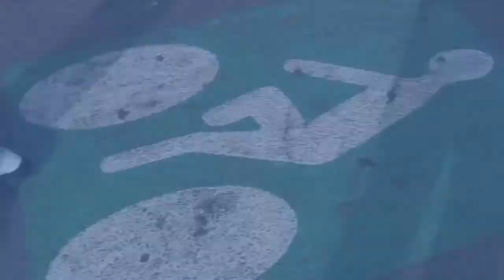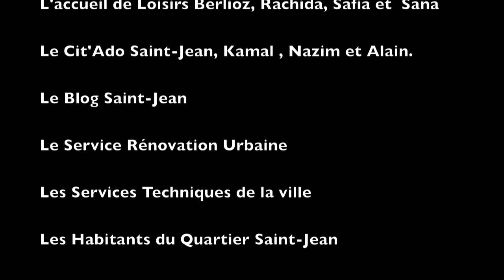Aménagement Paysager du Quartier Saint-Jean - Coulée Verte et Parc Berlioz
Coulée Verte et Parc Berlioz au Quarier Saint-Jean, ville de Beauvais (Oise)